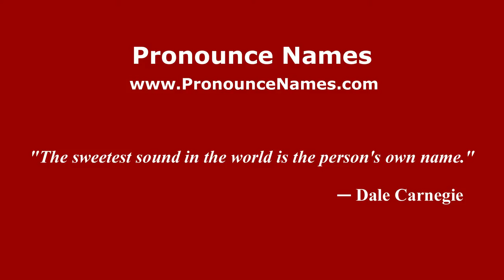How to pronounce José Iborra Blanco (Spain/Spanish) - PronounceNames.com